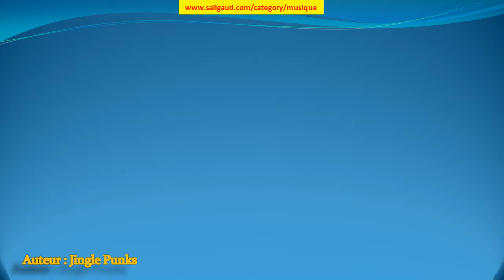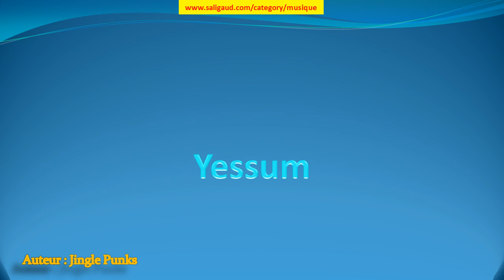Yessum - Jingle Punks (musiquelibrededroit)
Yessum by Jingle Punks (instruments : Basse Batterie Synthétiseur) (genre : HipHop et rap) (humeur : Lugubre) (durée : 01:00 - 01:30)

Ces musiques sont GRATUITES et libres de droit, c'est à dire que vous pouvez utiliser les fichiers musicaux de cette bibliothèque dans les vidéos que vous monétisez. Mais vous devez inclure les éléments suivants dans la description : Yessum